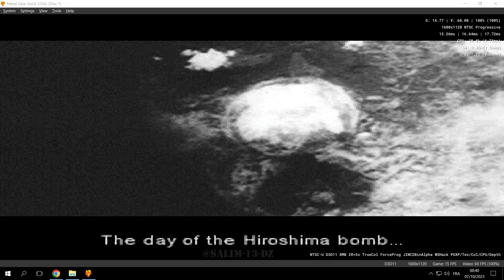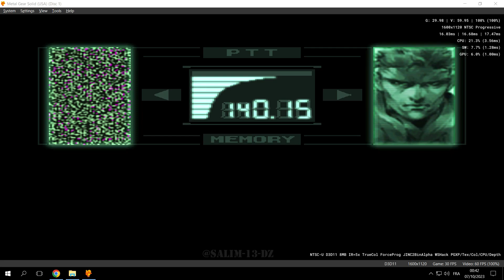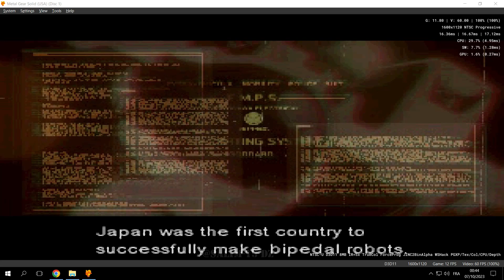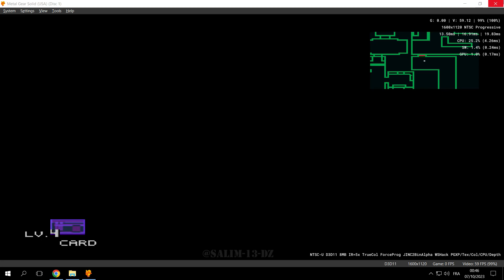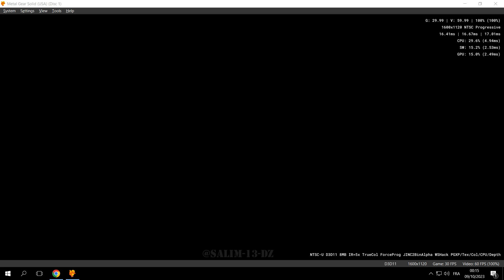Metal Gear Solid 1 PSX HD l PART 5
Metal Gear Solid is a popular tactical video game that was originally released in 1998 for the PlayStation 1 console. The game was developed by Konami and directed by Hideo Kojima. The game is known for its innovative gameplay mechanics, cinematic storytelling, and memorable characters, particularly the protagonist Solid Snake. The game received critical acclaim for its storytelling, graphics, and gameplay, and played an important role in popularizing the stealth genre in video games. This has also led to the development of numerous sequels and spin-offs within the Metal Gear series, making it one of the most popular franchises in the gaming industry. If you are interested in playing Metal Gear Solid in high quality on modern systems, you will often find it available for purchase and download on various digital platforms Or through emulators if you have the original game disc.
Computer specifications
  CPU: Intel(R) Core(TM) i7-7700k
GPU: NVIDIA GTX 1060 3GB
RAM: DDR4 3000MHz